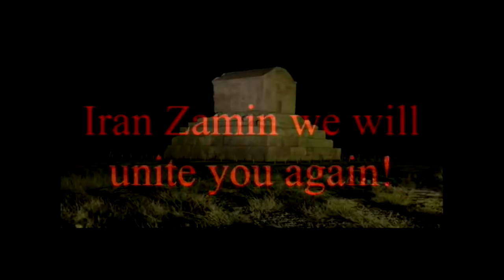سرود ملی ای ایران ای مرزپرگهر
گلچین دوم  به انتخاب برنامه وهومن

ای ایران ای مرزپرگهر
آهنگ : روح الله خالقی
آواز: فرهاد
شعر: حسین گل

Vocals by Farhad
Music Produced by Andronik

Never let them take away our history and culture.

Ey Iran (Persian: ای ایران) is a famous and popular anthem in Iran. The lyrics were written by Hossein Gol-e-Golab in 1946, the music was composed by Ruhollah Khaleghi, and it was first performed by Gholam Hossein Banan.

Ey Irân, ey marz-e por-gohar Ey khâkat sarchešme-ye honar Dur az to andiše-ye badân Pâyande mâni to jâvedân Ey došman ar to sang-e khârei man âhanam Jân-e man fadâ-ye khâk-e pâk-e mihanam Mehr-e to chon šod pišeam Dur az to nist andišeam Dar râh-e to, kay arzeši dârad in jân-e mâ Pâyande bâd khâk-e Irân-e mâ Sang-e kuhat dorr o gohar ast Khâk-e daštat behtar az zar ast Mehrat az del kay borun konam Bar-gu bi-mehr-e to chon konam Tâ gardeš-e jahân o dor-e âsemân bepâ'st Nur-e izadi hamiše rahnamâ-ye mâ'st Mehr-e to chon šhod pišeam Dur az to nist andišeam Dar râh-e to kay arzeši dârad in jân-e mâ Pâyande bâd khâk-e Irân-e mâ Irân, ey khorram behešt-e man Roušan az to sarnevešt-e man Gar âtaš bârad be peykaram Joz mehrat dar del naparvaram Az âb o khâk o mehr-e to serešte šod gelam Mehr agar borun ravad tohi šavad delam Mehre to chon šod pišeam Dur az to nist andišeam Dar râh-e to kay arzeši dârad in jân-e mâ Pâyande bâd khâk-e Irân-e mâ

Oh Iran, oh bejeweled land Oh, your soil is the wellspring of the arts Far from you may the thoughts of evil be May you remain lasting and eternal Oh enemy, if you are of stone, I am of iron May my life be sacrificed for the pure soil of my motherland Since your love became my calling My thoughts are never far from you In your cause, when do our lives have value? May the land of our Iran be eternal The stones of your mountains are jewels and pearls The soil of your valleys are better than gold When could I rid my heart of your affection? Tell me, what will I do without your affection? As long as the turning of the earth and the cycling of the sky lasts The light of the Divine will always guide us Since your love became my calling My thoughts are never far from you In your cause, when do our lives have value? May the land of our Iran be eternal Iran oh my green paradise Bright is my fate because of you If fire rains on my body Other than your love I will not cherish in my heart Your water, soil and love molded my clay If your love leaves my heart it will become barren Since your love became my calling My thoughts are never far from you In your cause, when do our lives have value? May the land of our Iran be eternal